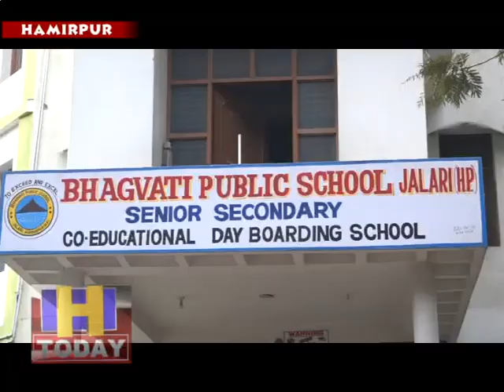ANNUAL PRIZE DISTRIBUTION FUNCTION OF BHAGWATI SCHOOL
भगवती पब्लिक स्कूल जलाडी में स्कूल का वार्षिक समारोह मनाया गया । कार्यक्रम में स्कूल मैनेजमेंट कमेटी के अध्यक्ष डा0 वीएम कटोच नेबतौर मुख्यातिथि ने शिरकत की।